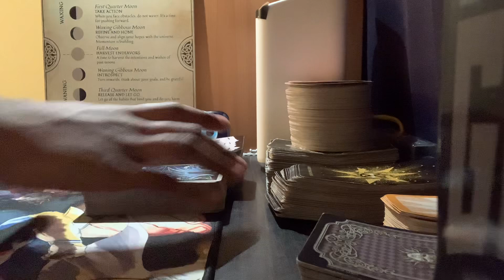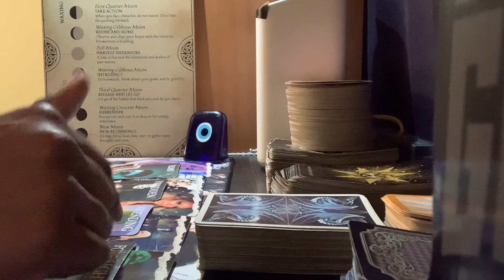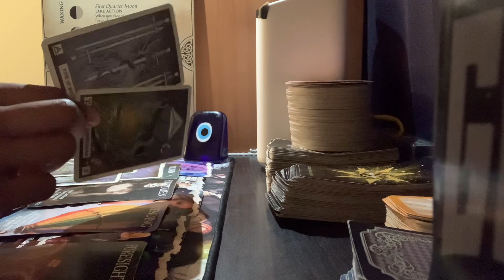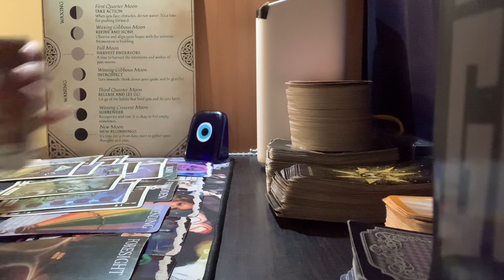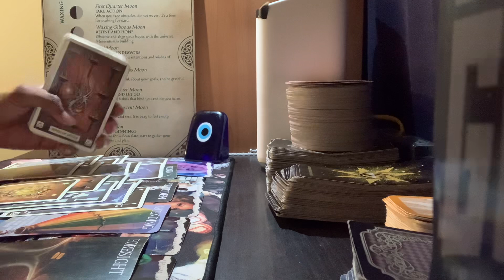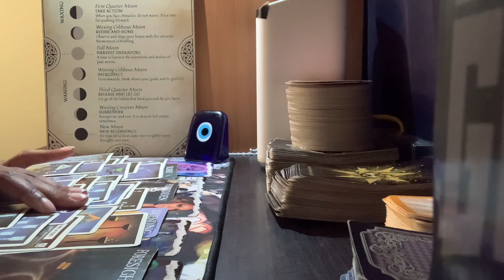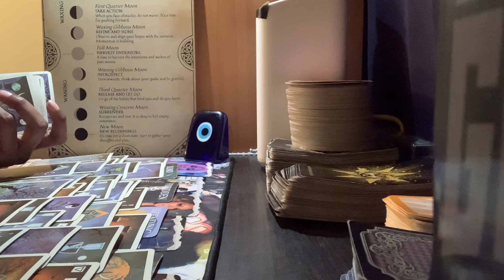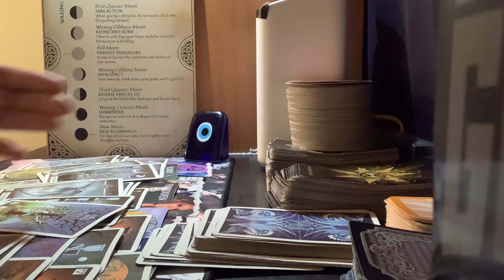Virgo-THIS FEM WAS THE REASON IT FELL APART🫢 Researching & Looking For Away To Keep 🫵 In Conflict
Named; ThousandPetalTarot